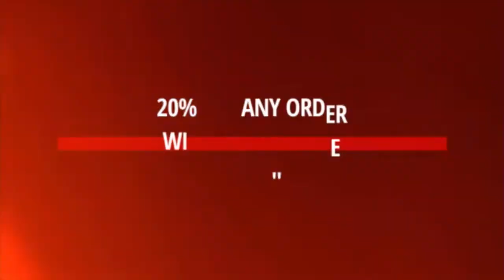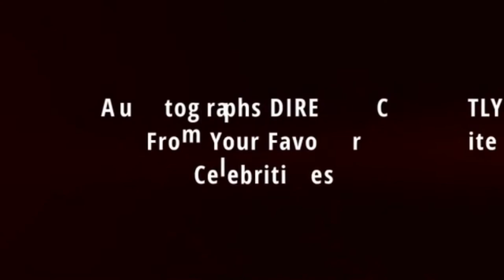Bella Thorne outside TAO Restaurant in Hollywood